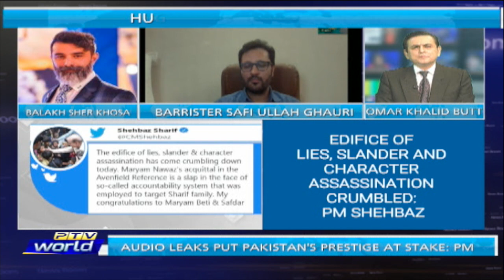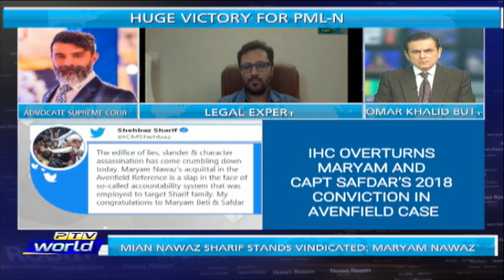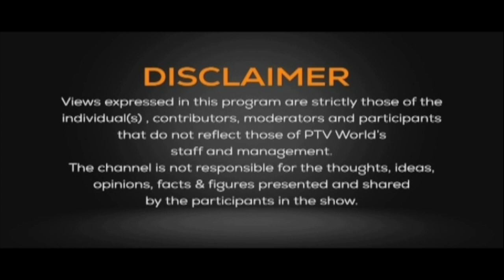NEWSROOM | Constitution of high-level committee to probe PMO audio leaks | 29-9-22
Topic:
 Huge victory for PML(N): IHC overturns Maryam and Capt Safdar's 2018 conviction,
Constitution of high-level committee to probe PMO audio leaks

Participants:
Barrister Safi ullah Ghauri           Legal Expert

Balakh Sher Khosa       Advocate Supreme Court

Javed Siddiq           Journalist

News Items:

1- Meta owes Rohingya reparations for Myanmar violence: Amnesty
2- World Maritime Day 2022